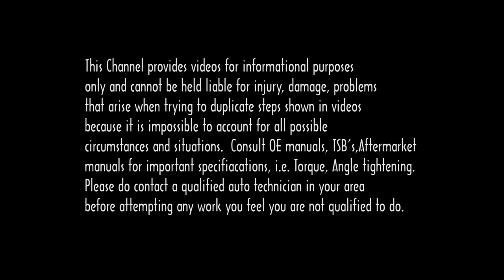Crankcase breather filter replacement 2015 Dodge RAM 6.7L Turbo Diesel install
Crankcase breather filter replacement 2015 Dodge RAM 6.7L Turbo Diesel. If you are wondering how to install or remove or replace a part on your car, I hope this video will help show you how to change it.
2020 has really shown me I needed to be better prepared for the future, start saving/investing now. Use some of that money U saved by watching DIY videos to plan for the future.  Click to get started today.
M1 Finance Buy Fractional shares on M1 or Webull.
On Facebook Become a Fan!

This Channel provides videos for informational purposes only and cannot be held liable for injury, damage, problems that arise when trying to duplicate steps shown in videos because it is impossible to account for all possible circumstances and situations.  Please do contact a qualified auto technician in your area before attempting any work you feel you are not qualified to do.
Outtro music snippet, by: joshwoodward.com/  Good To Go - Josh Woodward